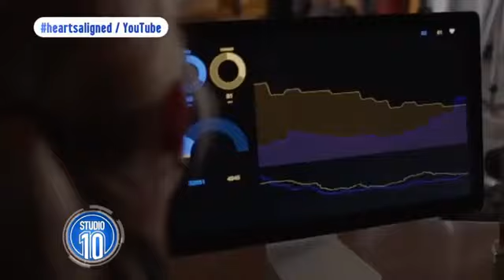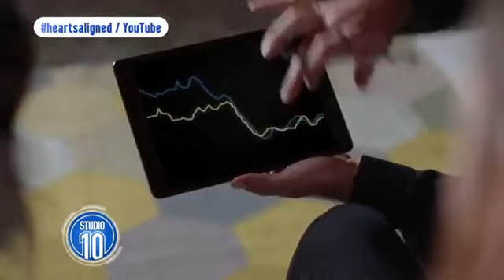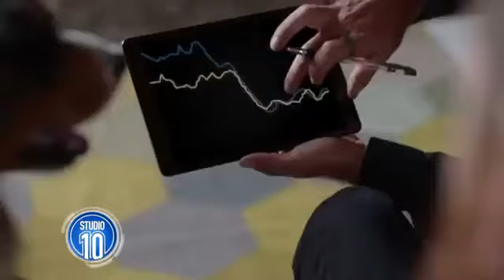Pets Our Allies In Beating Stress: Studio 10, Australia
Reposting: Mia in Australia's Studio 10 program, discussing the ways pets can be good for our health as part of the HeartsAligned project.